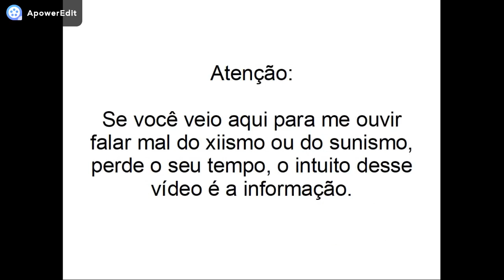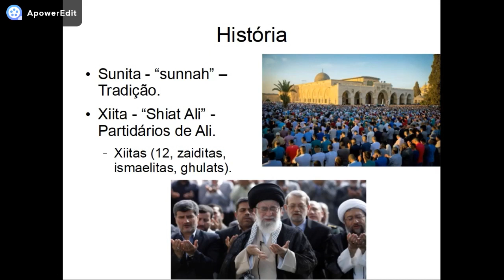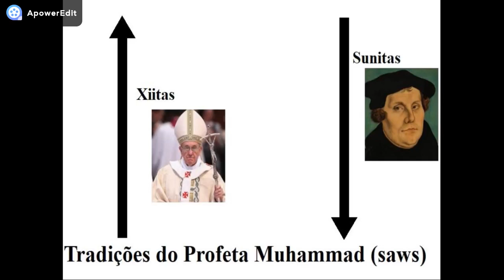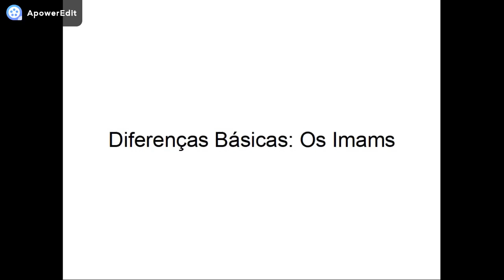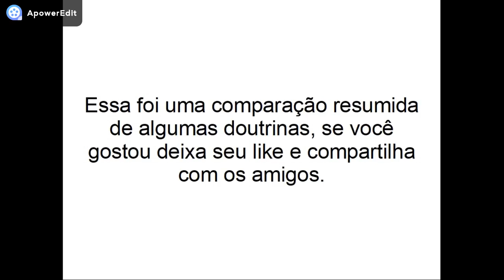Xiitas vs Sunitas: Doutrinas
Primeiro vídeo de comparação doutrinária de xiitas e sunitas.